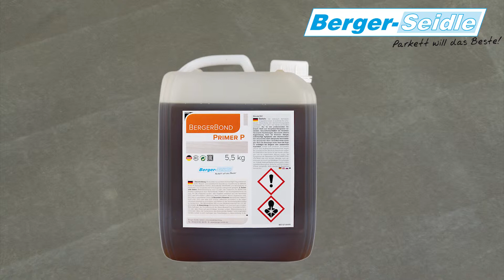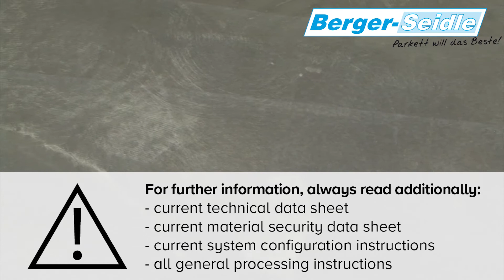BergerBond Primer P - Application - Update 2019 - EN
Application video for BergerBond Primer P from Berger-Seidle. How to apply the primer in preparation for the bonding of parquet by professionals. Update 2019 - Version EN.

Latest Technical Data Sheets and Safety Data Sheets are part and basis of this product information and need to be observed:

**All drying times stated are approx. values based on standard atmosphere acc. to DIN 50014: 23°C/50% air humidity and normal coating thickness. Please note that unsuffi cient ventilation, lower temperatures, deviating air humidity or an increased coating thickness may delay drying considerably.

Product description BergerBond Primer P:
BergerBond Primer P is a 1-component primer on the basis of high-quality polyurethane raw materials. Free of water and solvents! Specially recommended for priming BergerBond P1, BergerBond P2/P2S, BergerBond and M1P/M1/M1S/M1X. Suitable for absorbing and non-absorbing subfloors.